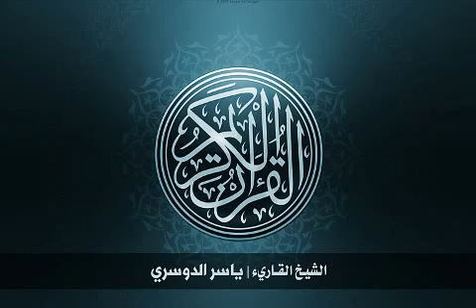82 سورة الانفطار | الشيخ ياسر الدوسري